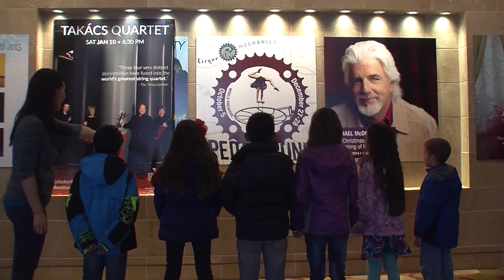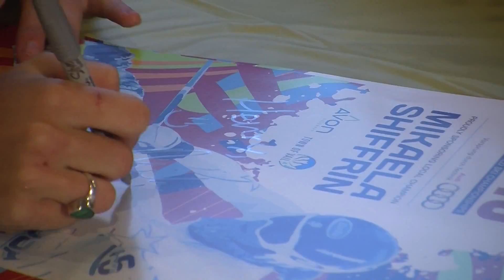Vail Valley Foundation: Through a Child's Eyes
December 2014: Explore the many projects and events of the Vail Valley Foundation through the eyes of the children who live and visit Eagle County.